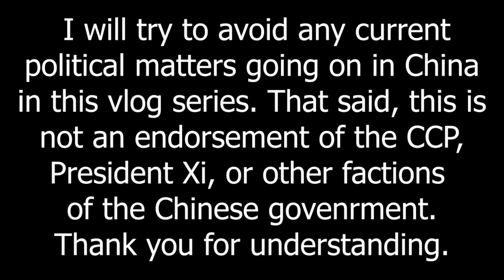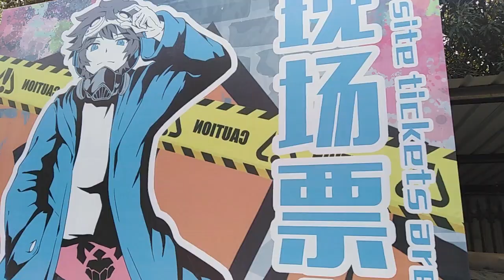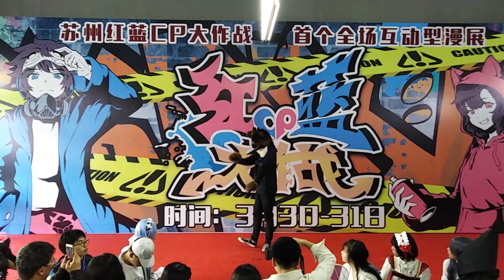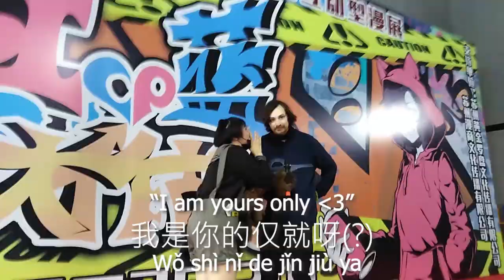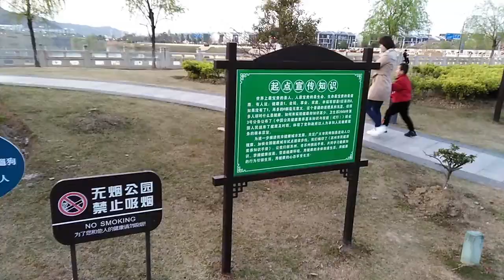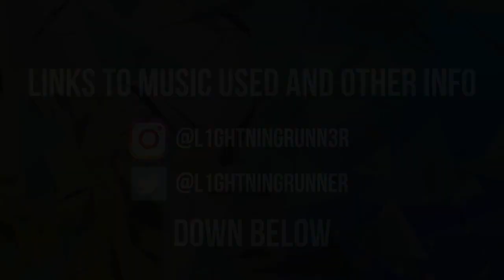Taking my Fursuit to an Anime Con in China